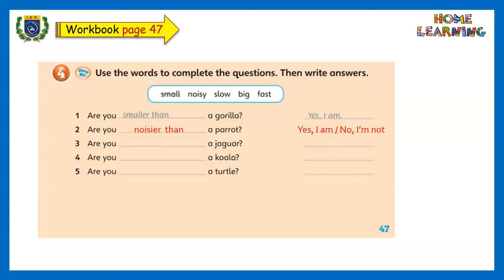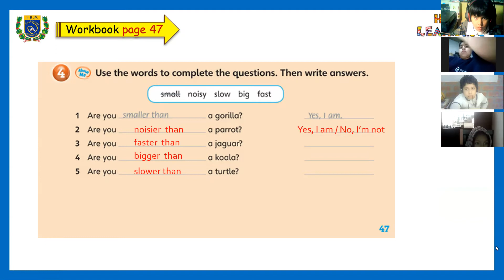4TH GRADE / REVIEW / PART 1